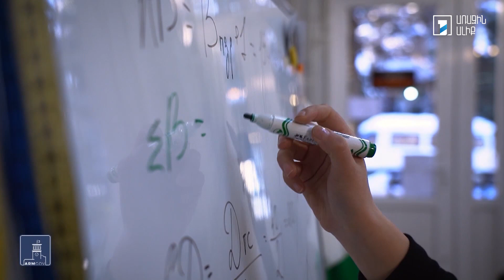Մեր ժամանակների հերոսը. Lara's atelier